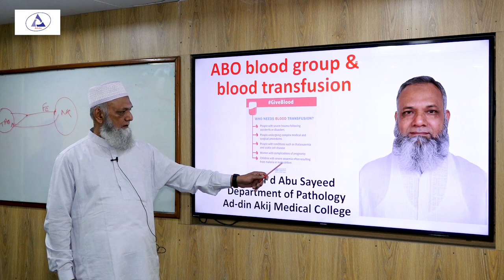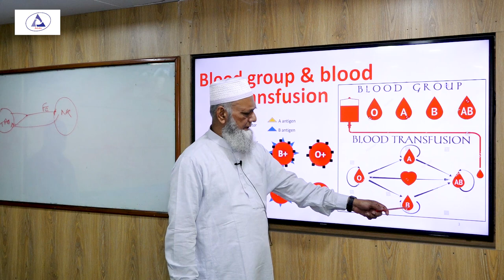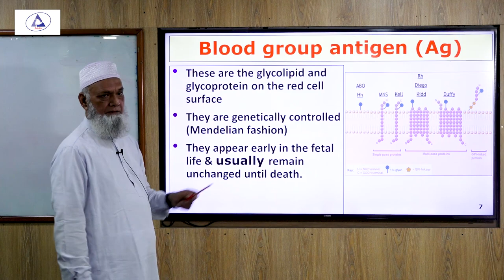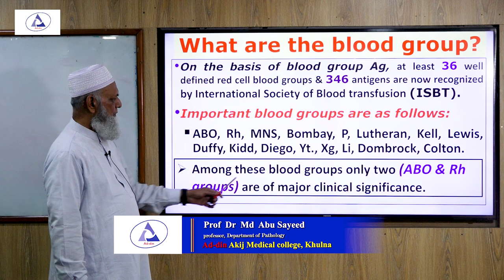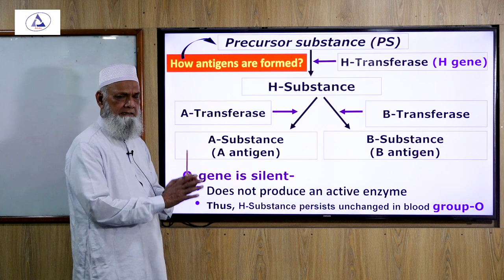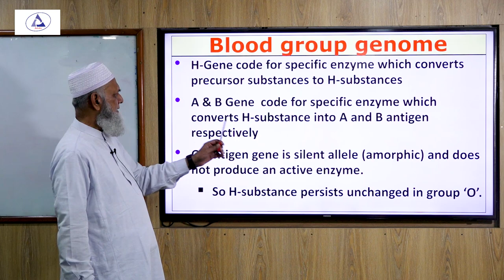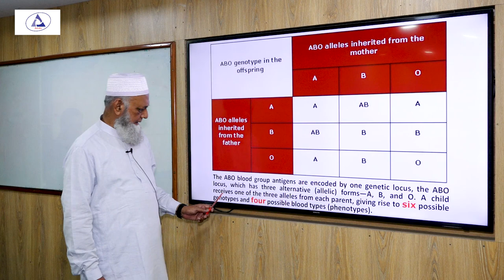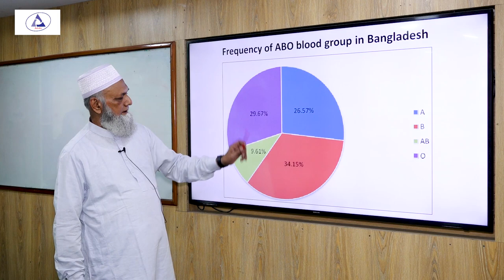ABO blood group, Part-01 II Haematology II Prof. Md Abu Sayeed II Ad-din akij medical college khulna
ABO blood group II Part-01 II Haematology II Prof. Md. Abu Sayeed II Ad-din akij medical college khulna

Prof. Md. Abu Sayeed
professor, Department of Pathology
Ad din akij medical college, khulna.

Ad-din Akij Medical College is a private medical college in Bangladesh, exclusively for students, established in 2013. It is located in Boyra, Khulna.